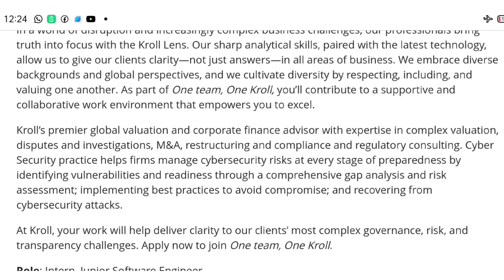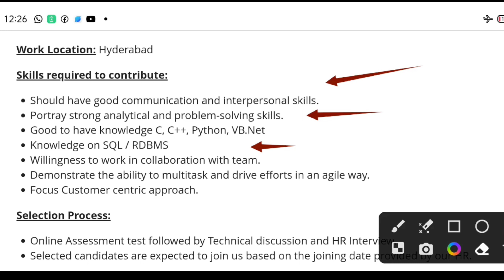freshers jobs openings || Kroll Recruitment | Junior Software Engineer || it jobs in Telugu